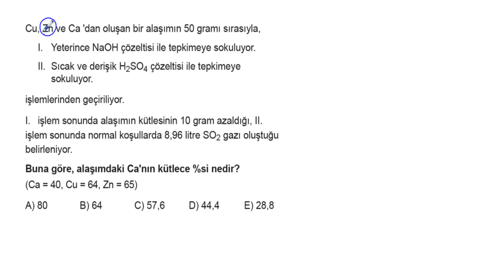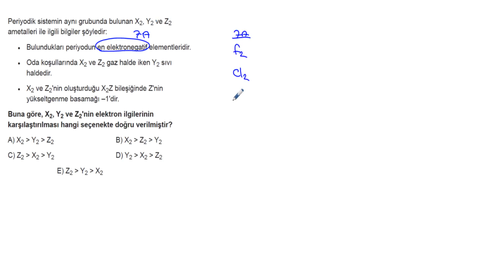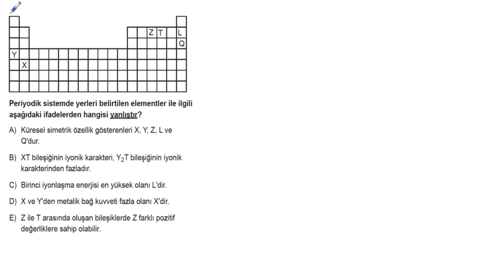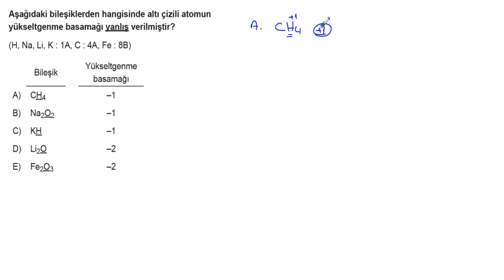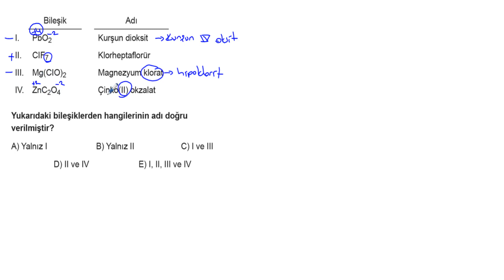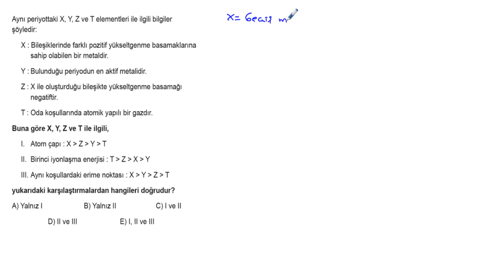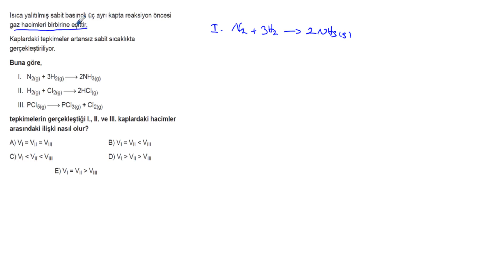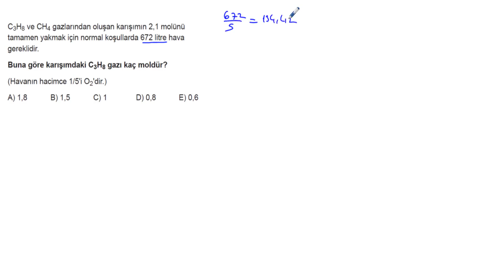AYT Kimya Soru Bankası Tümevarım 1 Test 4 Soru Çözümleri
Soru 01 = 00:00:03
Soru 02 = 00:03:21
Soru 03 = 00:05:42
Soru 04 = 00:07:40
Soru 05 = 00:09:19
Soru 06 = 00:11:02
Soru 07 = 00:13:50
Soru 08 = 00:15:20
Soru 09 = 00:17:03
Soru 10 = 00:20:25
Soru 11 = 00:23:05
Soru 12 = 00:26:02